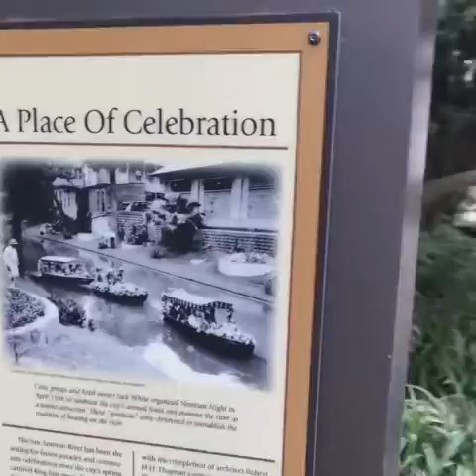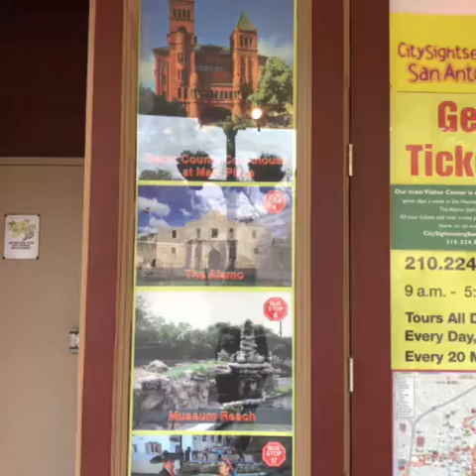San Antonio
Hanging with my cousin Drell.